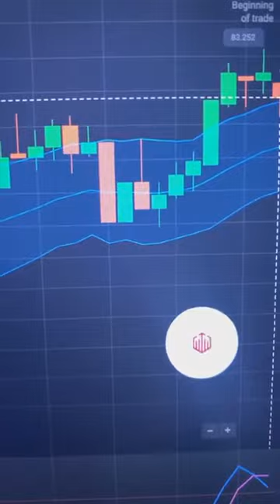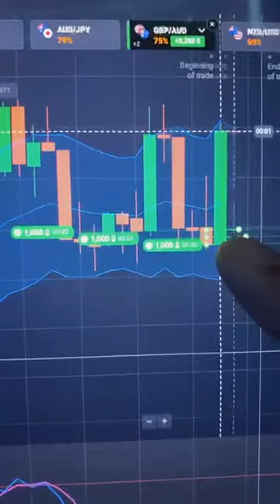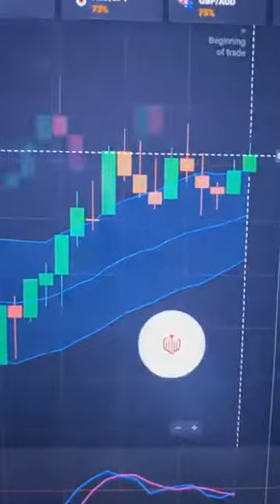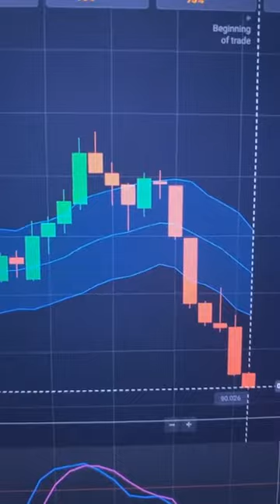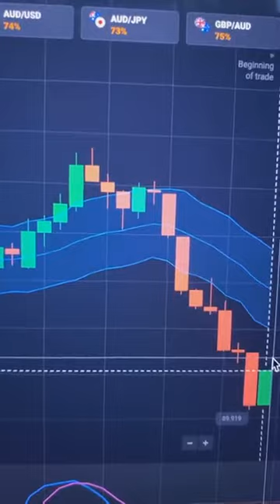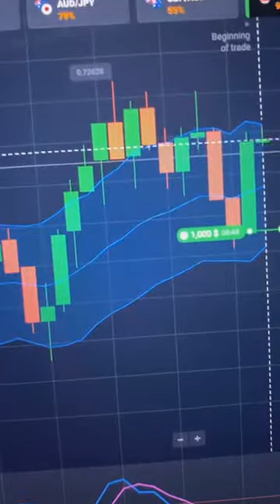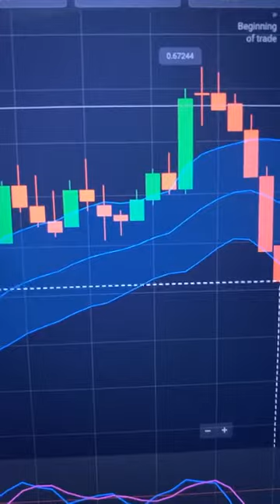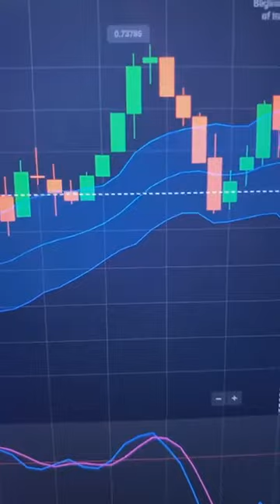Binary Options: $5,000 in Minutes using the 50 YARD PASS Strategy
I made these trades LIVE on Facebook using the Zero Gravity Strategy and the 50 Yard Pass entry points.

Reminder: Trading is ALWAYS a risk, and NOT a get rich quick scheme. My results are due to the amount of time and effort I took in LEARNING the skillset. Some of my students have made more than me and some have made less than me. Your results will be based on your effort and knowledge. Do not EVER trade money you're not comfortable with possibly losing.